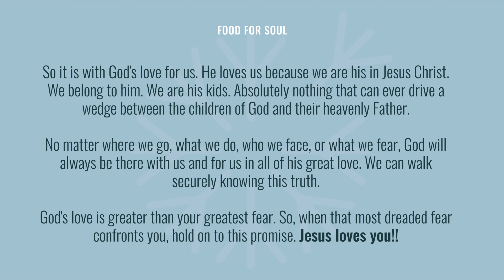Easy Butter Chicken in 10 mins | ഞൊടിയിടയിൽ തയ്യാറാക്കാവുന്ന രുചികരമായ ബട്ടർ ചിക്കൻ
This Instant Butter Chicken is made in 10 mins using a pressure cooker and can be easily adapted by Instapot users. Sounds impossible? Try it to believe it.
Vegetarians can use baby potatoes or mushrooms instead of chicken in this recipe and pressure cook on high for 5 whistles.

Ingredients

Chicken - 1/2 kg, boneless or with bones

For marination
Kasuri methi (dry fenugreek leaves) - 1 tsp (crushed between palms)

Tomatoes - 3 large, scooped
Almond powder - 2 tbsp (can use cashew powder instead)
Sugar - 1 tsp (or adjust to taste)
Butter - 1/4 cup + 1 tbsp
Cooking cream - 1/2 cup

Method
- Marinate the chicken with the ingredients under ‘For marination’ and keep aside.
- Layer a 2 ltr/ 3 ltr pressure cooker as follows: 1/4 cup butter, spiced chicken, scooped tomatoes filled with almond powder and 1 tsp sugar.
- Cook on high for 8 - 10 whistles or 6 minutes whichever comes first. Let the pressure release.
- Remove the chicken.
- Blend the tomatoes and remaining liquid along with 1/2 cup cream. Put the paste through a sieve for a smoother gravy(optional).
- Mix in the chicken and simmer for 2-3 minutes adjusting the gravy by reducing or adding hot water as per taste keeping in mind that the gravy will thicken as it sits.
- Check for seasoning and add 1 tbsp butter. Switch off the flame.
Serve hot with homemade naan or rice. Enjoy!!

Note :
- Use more butter and cream for richer butter chicken.
- In a 2 ltr pressure cooker, cook for 8 whistles or 6 mins whichever comes first.
FYI : I used a 3 ltr cooker and pressure cooked for 10 whistles which came within 4 mins.

LET'S SOCIALIZE!

Recipe source:
OPOS cookbook by B Ramakrishnan